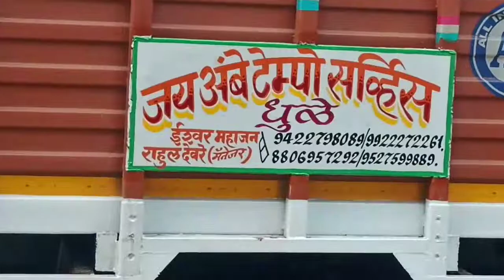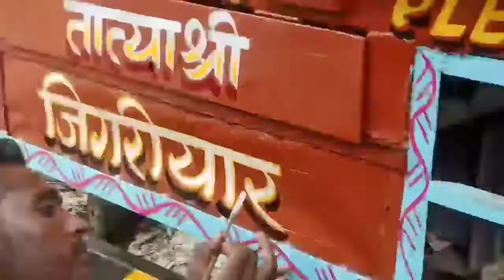EICHER amezing painting